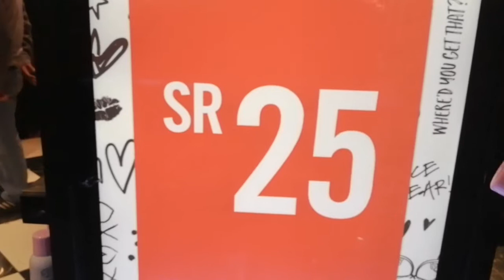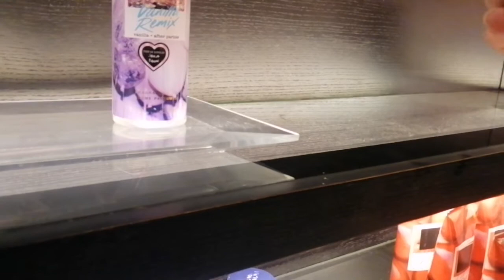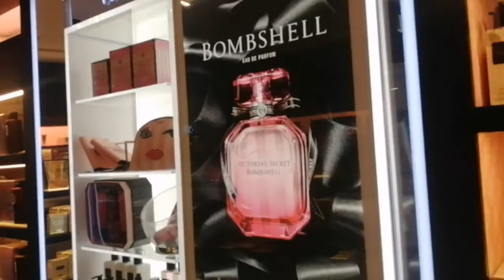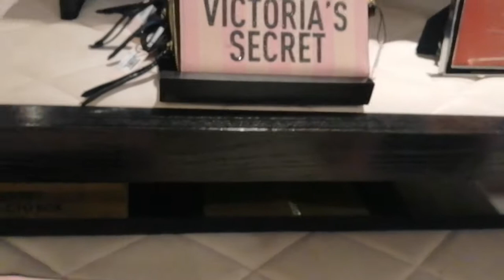VICTORIA 'S SECRET HOT PRICE